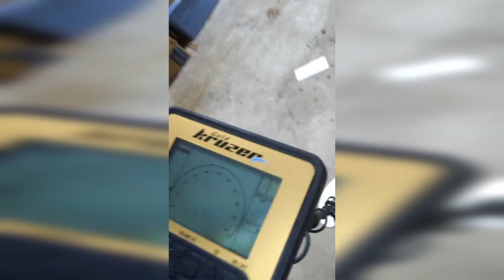GOLD IN CLEAR CREEK TEXAS????? And exploring with USGS!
Learning how to find gold. Discovering USGS geological maps, reading where to find gold, and exploring Texas

Progress by Ketsa, licensed with permission from the Independent Music Licensing Collective - imlcollective.uk

00:00 Intro
00:30 USGS website
01:25 Scouting Clear Creek in Denton TX
01:58 First impressions
02:55 Digging in
03:49 Fossils?
03:56 Conclusion
04:28 What's next